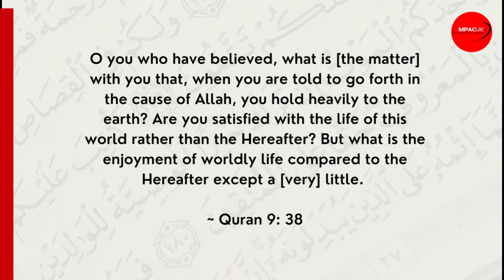Israeli settlers stormed Al-Aqsa Mosque!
Hundreds of Israeli settlers stormed Al-Aqsa Mosque under the protection of occupying forces to mark the Jewish Tisha B’av holiday

They were protected by a large number of Israeli police.

INVEST YOUR MONEY in the safety, security & freedom of your loved ones